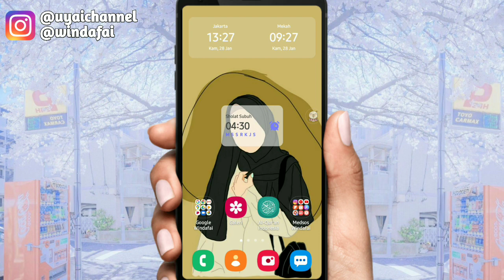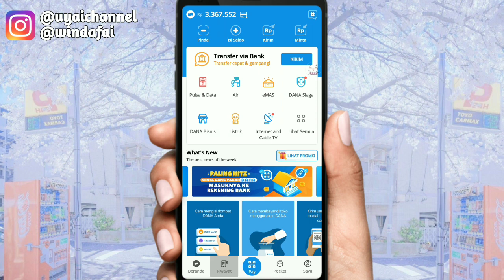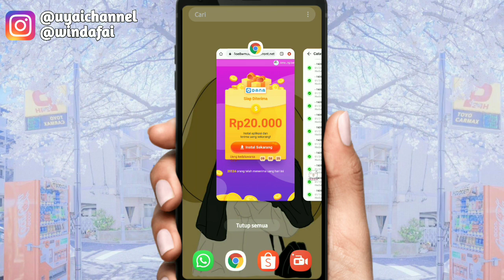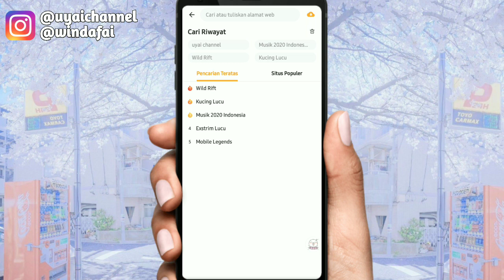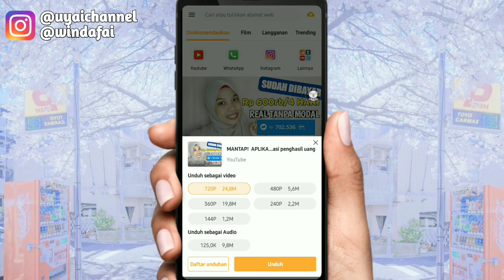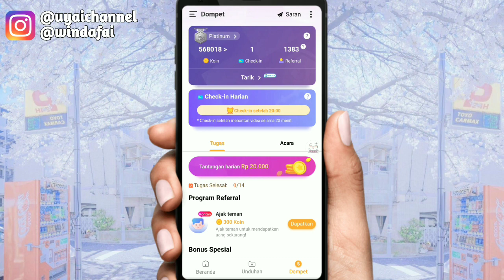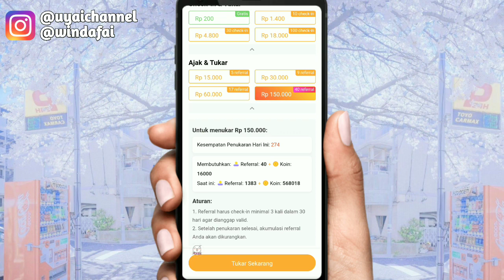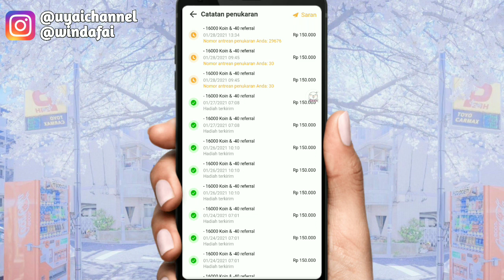PEMBUKTIAN NONTON YOUTUBE DAPAT UANG 16 JT REAL TANPA MODAL - cara dapat uang dari internet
Haii gaiiss
Kembali lagi dengan Uyai Channel. Video ini tentang Aplikasi Penghasil Uang yg sudah Real membayar  😍

Kuyy Berteman😍😍